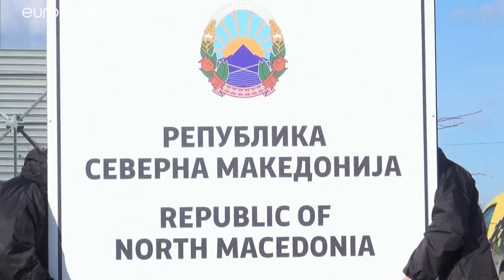Macedónia do Norte quer acelerar processo de adesão à UE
Presidente da Macedónia do Norte quer acelerar processo de adesão à UE e conclui visita a Bruxelas com um aviso contra a alteração de fronteiras nos Balcãs Ocidentais